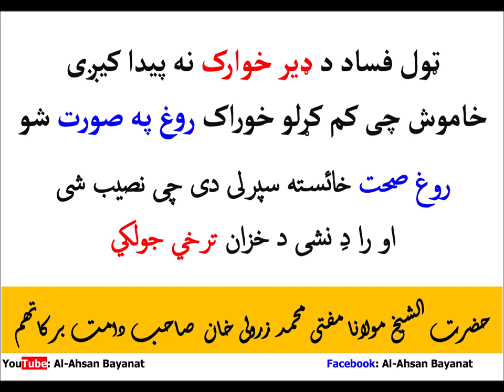Mufti Zarwali Khan DB- Rogh Sehat Pashto Poetry